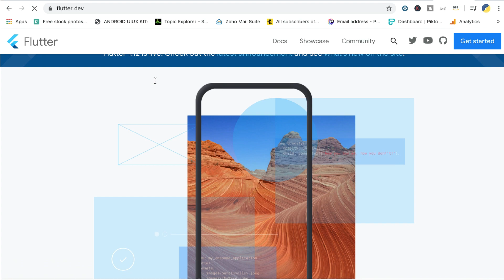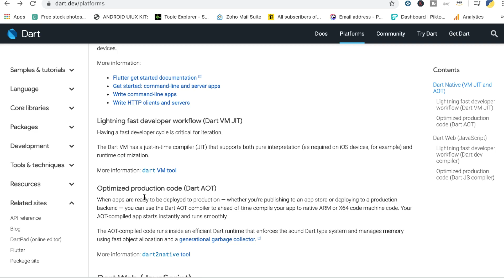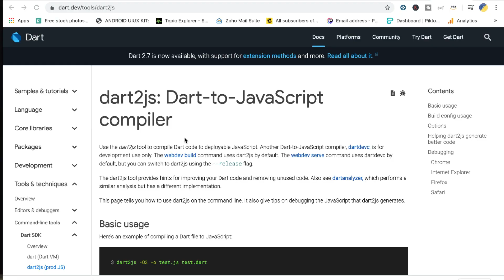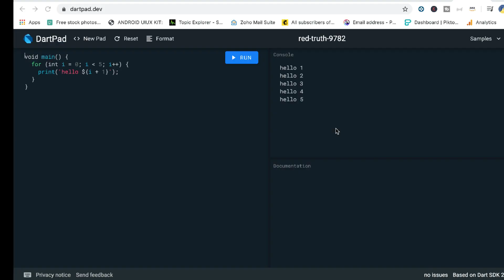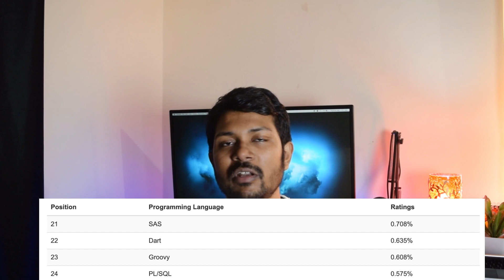Dart Vs Python - Will Dart Overtake Python in 2020?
Google's Dart just became the most popular programming language in 2019! With the upcoming popularity of the Flutter Toolkit, the language behind its success is getting noticed.
Does this mean DART is ready to fight the big boys? With fast and reliable Compilers and awesome memory management, the Language does show a lot of promise.
dartvspython #2020 To improve my productivity
Everyday Planner